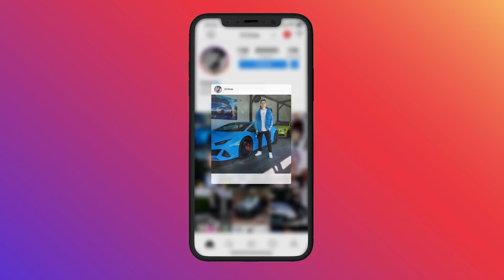10 ECHTE WUNDER die einfach GEFILMT wurden..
iCrimax reagiert auf @DieWeiseEule